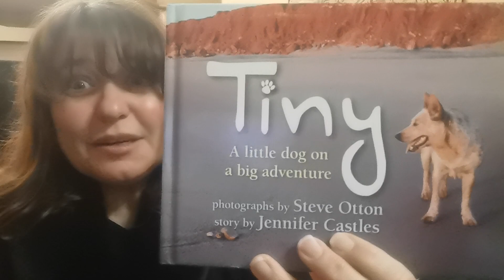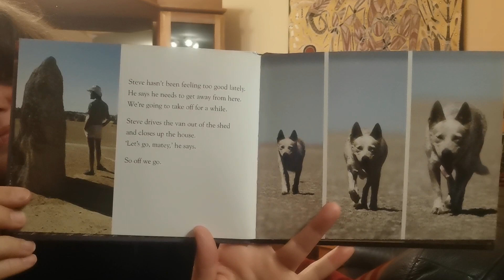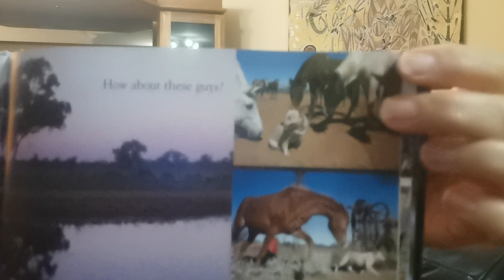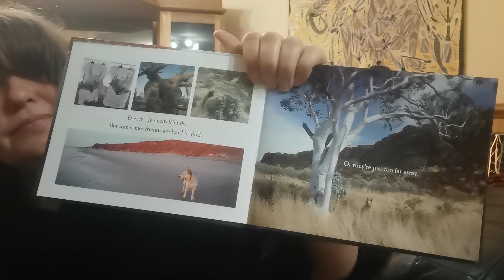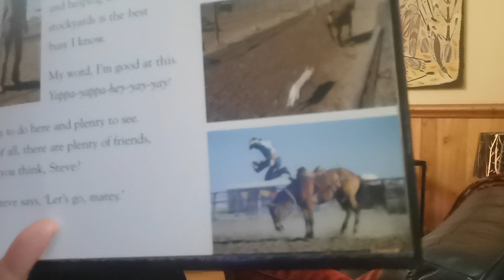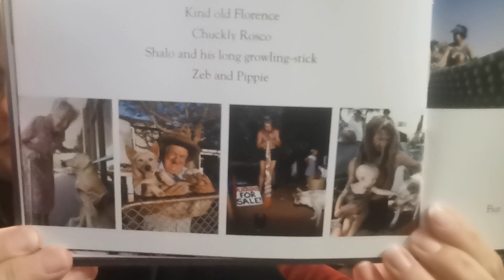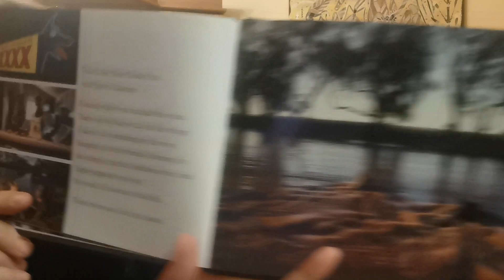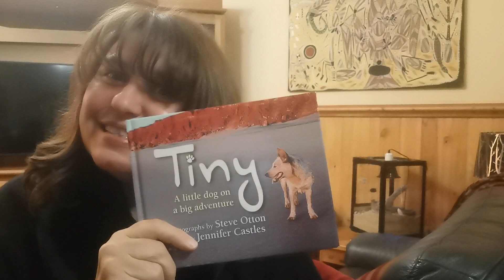Tiny by Jennifer Castle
A little dog on a big adventure.
Photography by Steve Otton
Story by Jennifer Castle